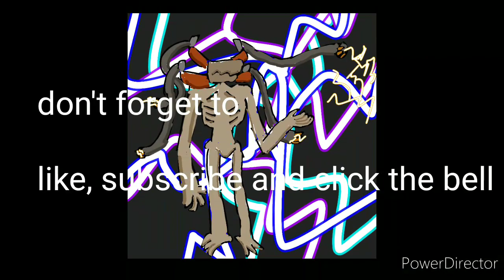Electric pole head (custom character and his theme)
(speedpaint)